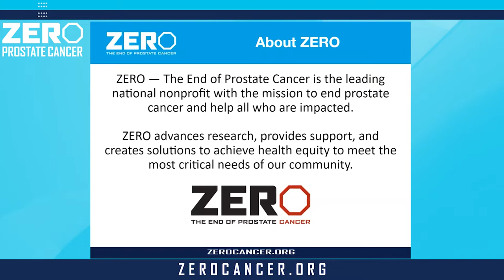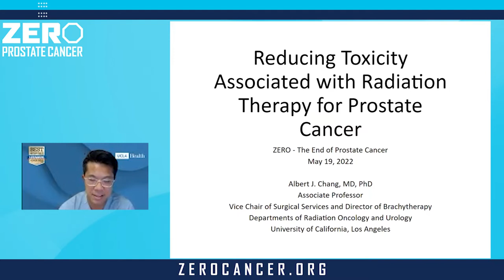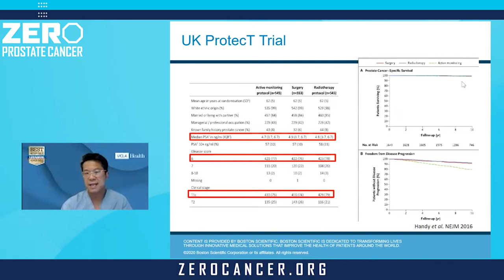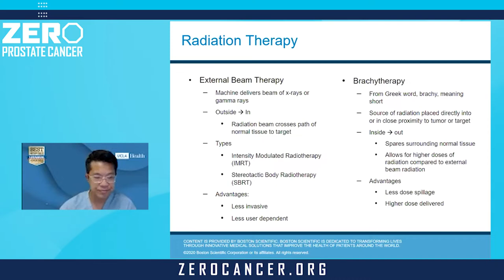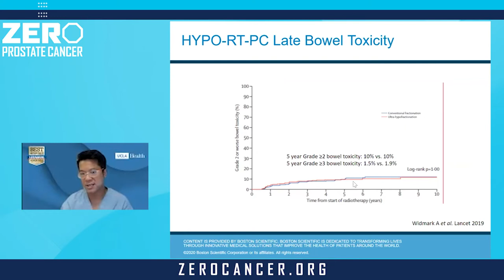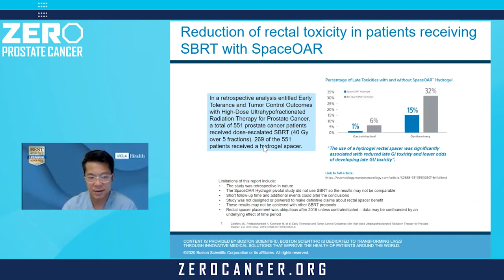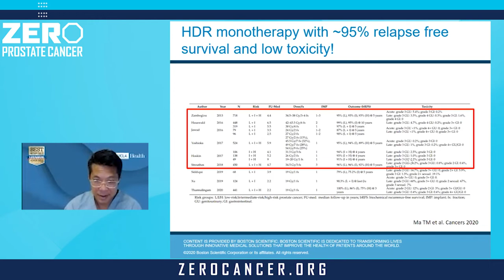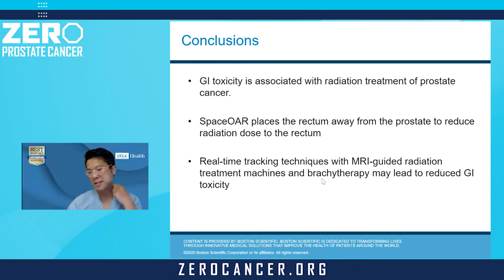Prostate Cancer Treatment Options & Risk Mitigation for Radiation Therapy with Dr. Albert Chang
Prostate cancer treatments can result in a variety of side effects, including loss of sexual, urinary, and bowel function. Thankfully, new side effect risk reduction and treatment strategies exist.

Join us for part two of this special two-part webinar series, Reduce the Impact of Treatment Side Effects. Dr. Albert Chang, Radiation Oncologist of UCLA Health, will be presenting Prostate Cancer Treatment Options and Risk Mitigation for Radiation Therapy.